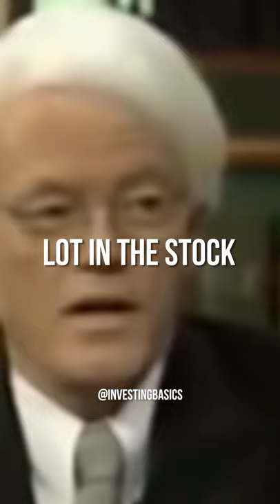Peter Lynch: You Only Need One Stock To Become Billionaire